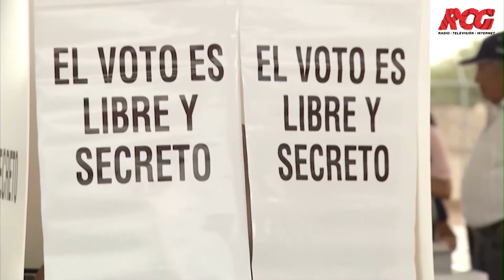PRI listo para elecciones en octubre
Al haber ya una fecha para las elecciones en Coahuila uno de los partidos que se declara listo es el Revolucionario Institucional.